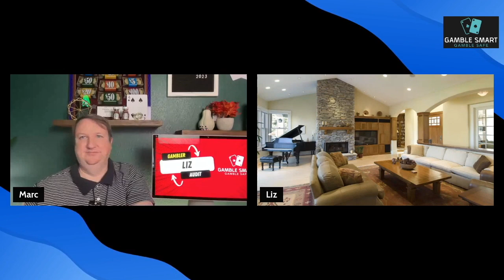Gambler Audit 📜🎰 Episode #10 | Liz from Texas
Liz goes to Vegas about once a year, but always has a problem finding good, low denomination slots to play on the strip. We give her some advice on what to do for her next trip!

Going to a casino can be nerve wracking at times, but we are here to help you to become a better gambler.

Please understand that there are NO GUARANTEED methods for winning at gambling. Gambling is about risk and reward. We teach you how to become BETTER gamblers by watching your budget, creating sessions, knowing when to walk away and what style machines to play at what time.